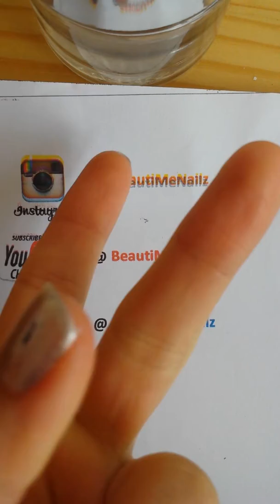YouTube should allow *removing audio* after upload